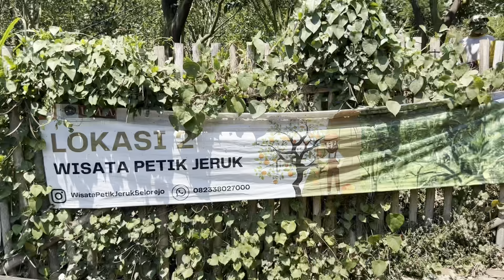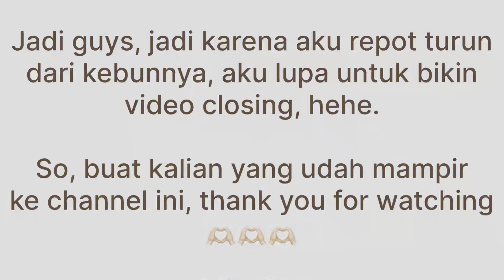Guys! Panen buah jeruk langsung di kebunnya yuk!